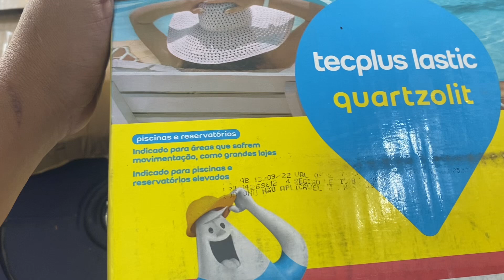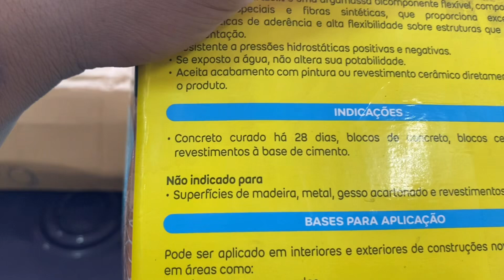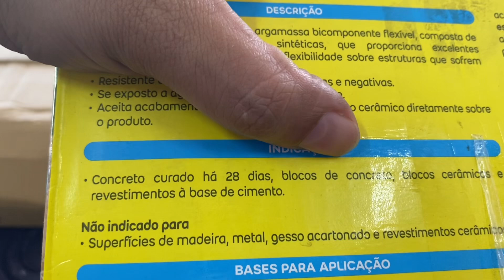Tecplus lástic quartzolit impermeabilizante indicado para área interna e externa e piscina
Esse é um impermeabilizante indicado para lajes,terraço e sacada,reservatório de água piscina fria e aquecida pisos e paredes